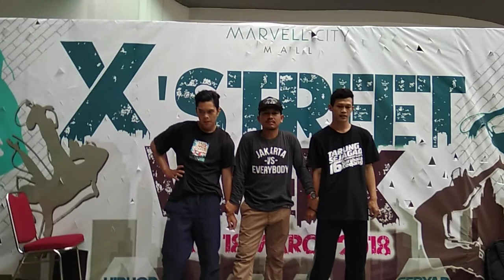[FINAL] 1 on 1 Bboy Battle | X-Street Marvel City Surabaya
[FINAL] 1 on 1 Bboy Battle
Respect local event peace